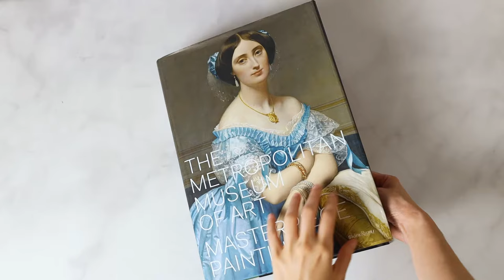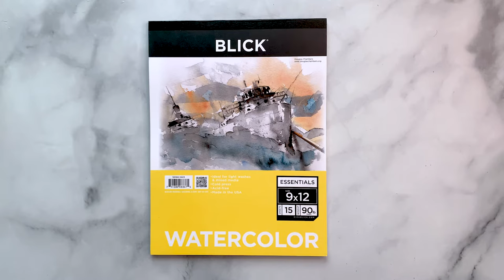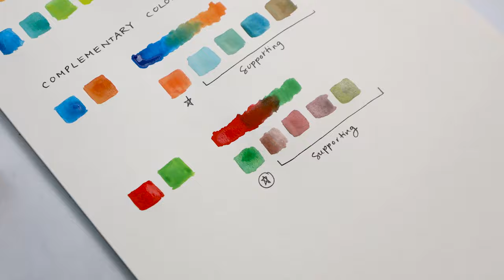A crash course in Color Theory for artists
Ever gone to a museum and wondered how your favorite artists always magically chose the most beautiful colors? Is choosing color overwhelming and do you feel lost trying to figure out a harmonious color palette for your art? Today we're talking about color theory, one of the most important skills I've learned in my career as an artist and as a designer. You'll learn the basics of the color wheel and how to build colors from the 3 primary colors and you'll also learn about some of the most common color pairings and how to create a beautiful color palette for your next art project. So sit down, get a fresh cup of coffee or tea and let's dive in with this video!
Xo
Margot

CHAPTERS

00:00 Intro
01:04 The Color Wheel
08:03 Analogous Colors
09:53 Complementary Colors

SUPPLIES FROM THIS VIDEO

ABOUT ME

My name is Margot and I am a designer and ballet dancer. I started Pointebrush as a side project and outlet for me to hone my skills as an illustrator and painter. Ballet and dance have long been a passion for me and as a dancer myself, I think it brings another dimension altogether when the artist understands the movements and technique require in order to perform the movements that look so beautiful to audiences.

I graduated from Parsons School of Design with a degree in Communication Design and went on to work at several large design firms before starting my own design business. As a child, I studied ballet but decided that pursuing dance as a vocation was not something for me. Many years later, I have returned to dancing ballet recreationally and incorporate my inspiration into the many paintings and sketches I share online and on social media.

An affiliate advertising program is designed to provide a means for creators to earn fees by linking to products they recommend on Blick.com. The cost to you for these products is the same, but Pointebrush earns a small commission which helps support the creation of these videos and content.